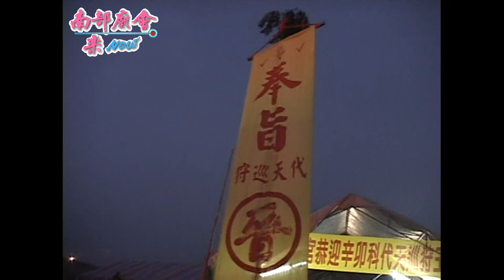【 翻箱老影片 】『報銜頭』是傳統的請王方式【恭迎晉府大千歲】2011/10/29